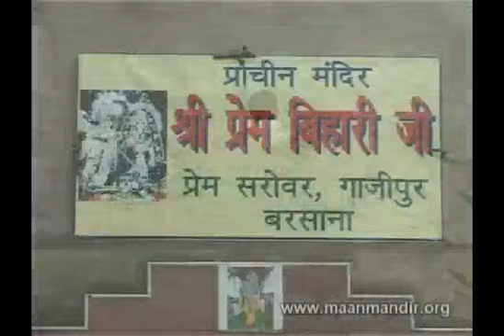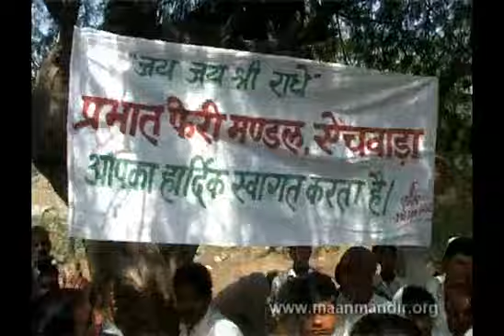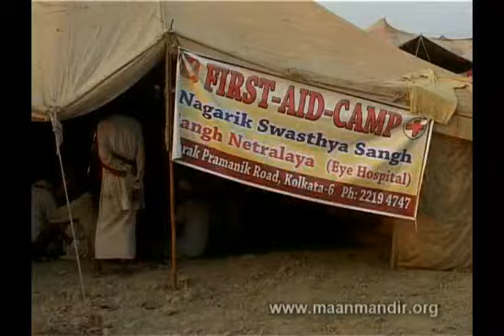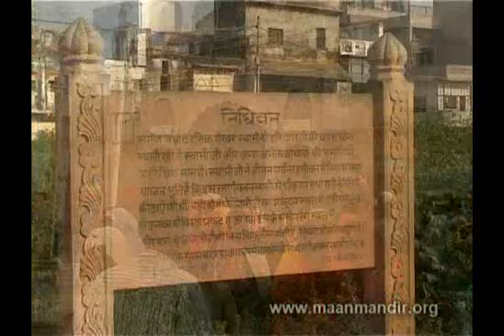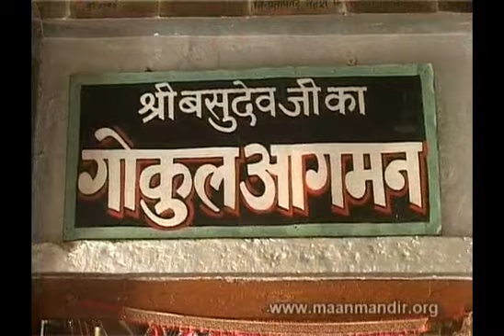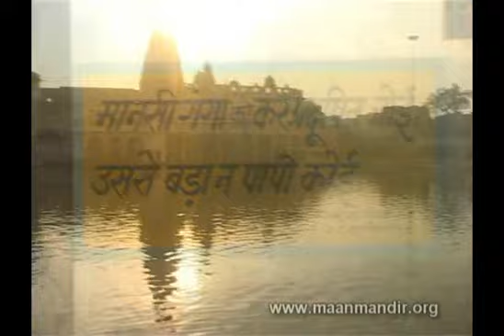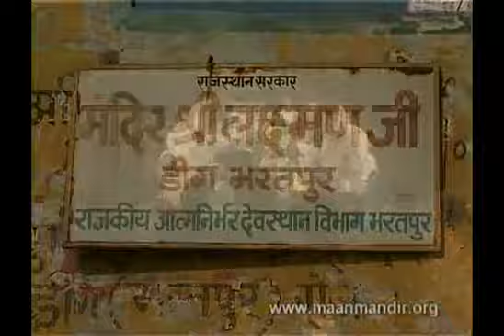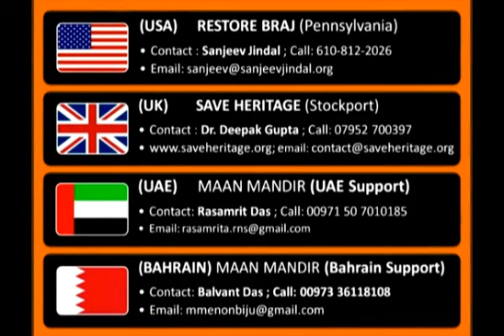Radha Rani Braj 84 Kos Yatra (Totally FREE of coast)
Radha Rani  Braj 84 Kos Yatra - A FREE 40 day annual yatra around Braj Vrindavana celebrating  sweet transcendental past times of Shri Kshna & Radha Rani. 24 Hour live Hari Naam Keertan accompanies 10000 and more devotees from all over the planet in this totally FREE parikrama.